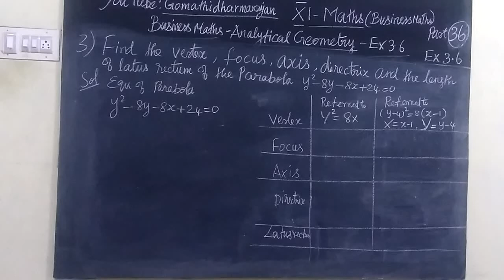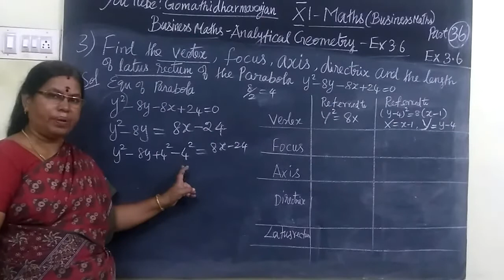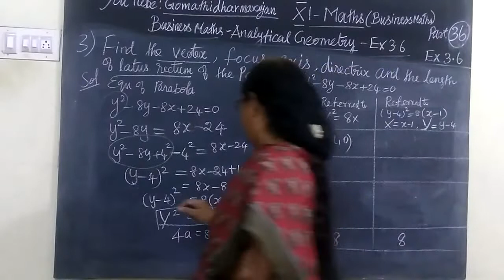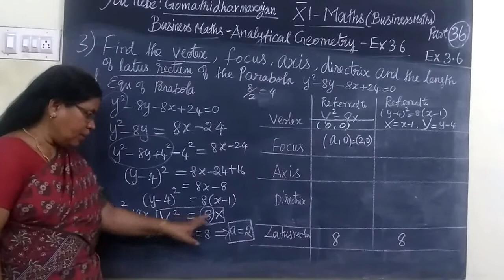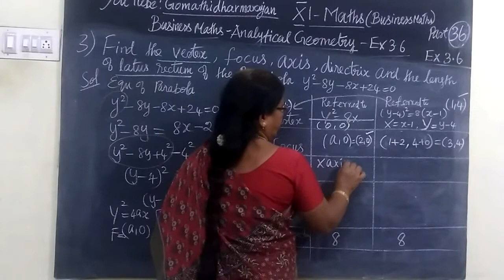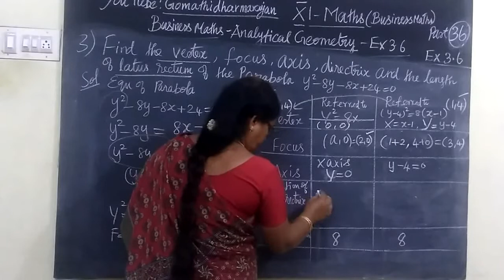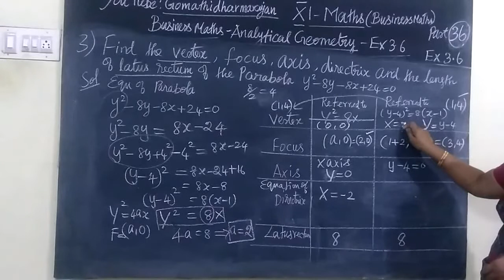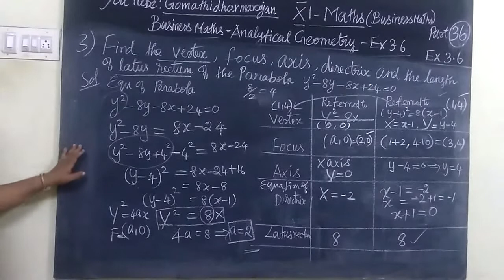11th B-Maths [Part-36] Ex-3.6-3 Analytical Geometry Gomathi dharmarajan